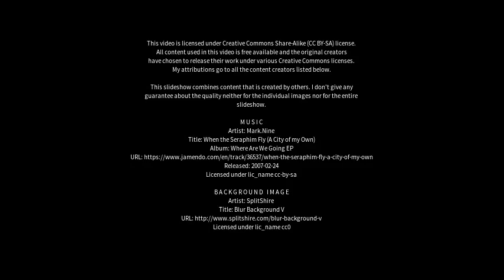Best places to visit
Best places to visit - Casimiro de Abreu (Brazil) Best places to visit - Slideshows from all over the world - City trips, nature pictures, etc.